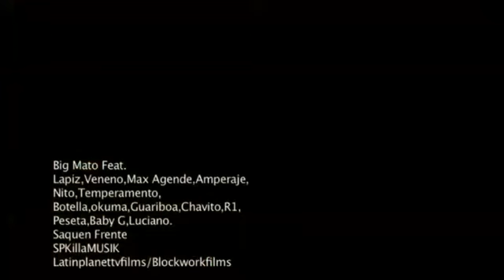SAQUEN FRENTE , BIG MATO Feat lapiz, guariboa, r1, veneno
colaboracion de varios esponentes del genero big mato lapiz r1 botella guariboa peseta lucciando entre otros y por supuesto un servidor okuma carty